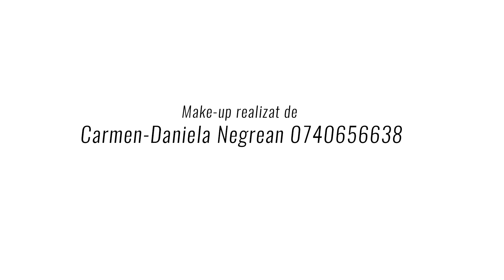Alege TransilvaniaTV.ro - COSMINA CRISTINA COZMA - Candidat SENAT din partea ALIANTEI USRPLUS